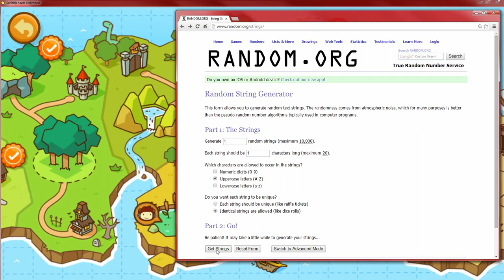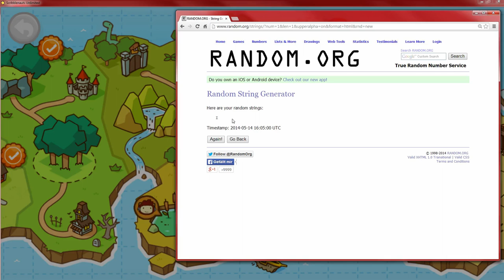Wortkarg-Challenge [7.2] - Der Anfang der Challenge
@Selnix. Du solltest dir wirklich mal diesen Part angucken :P

Die Regeln:

- Zu Beginn eines jeden Levels wird ein Buchstabe ausgewählt.
- Dieser Buchstabe darf nicht für die Erschaffung eines Gegenstandes verwendet werden.
(Hinweis: Diese Regel wurde bereits von mir verändert. Siehe Aufnahme 7.2)
- Ziel ist das Erreichen des Endes von Scribblenauts.

Entwickler: 5th-Cells
Publisher: Warner Bros. Entertainment